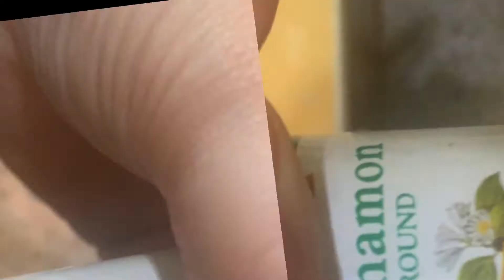Cheessy FrenchToast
This is one of my Favorite Breakfast.